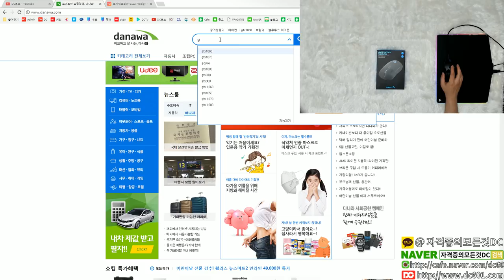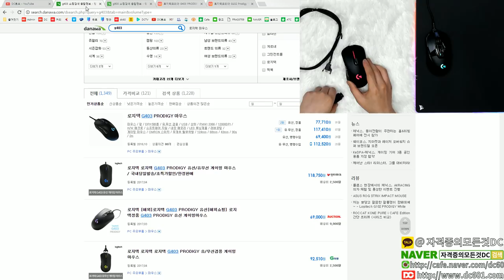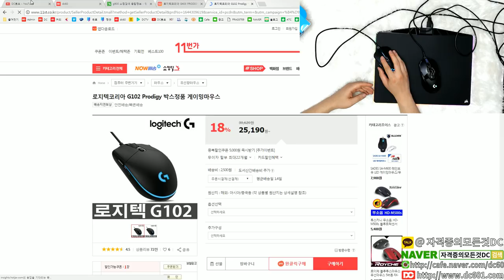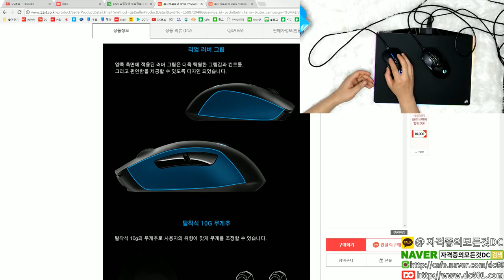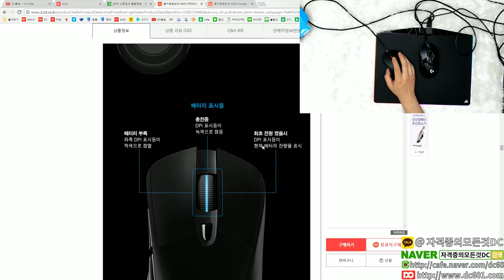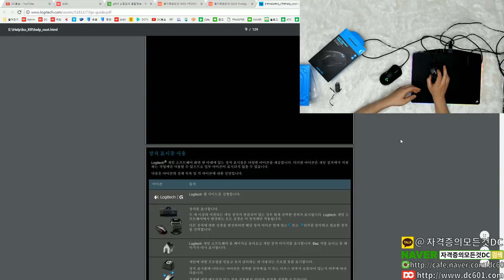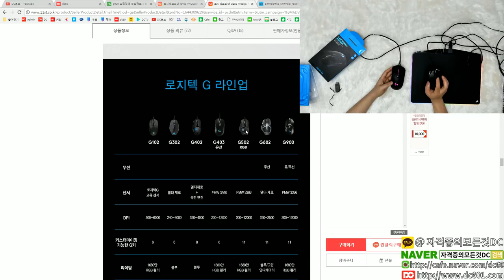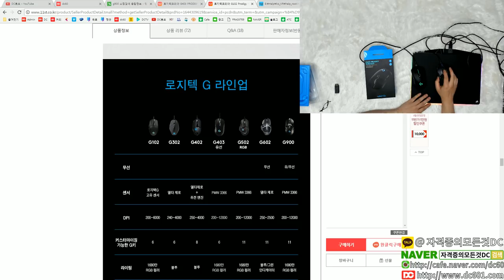[DC튜브] 유/무선 비대칭 마우스 레젼드 최고의 그립감! 로지텍 G403 게이밍 마우스 (언박싱)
👨‍👩‍👦 단체 카톡방